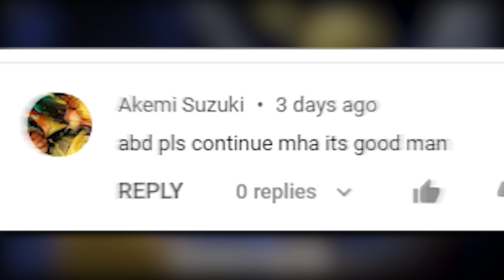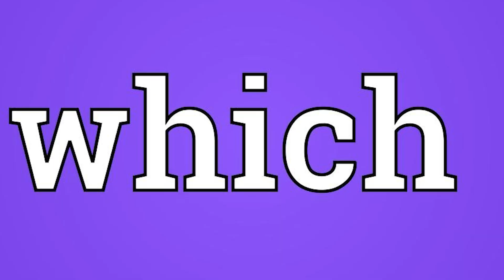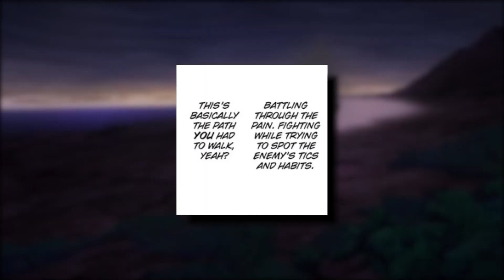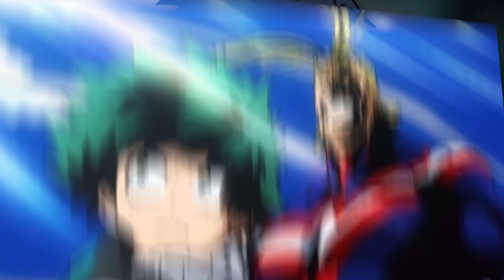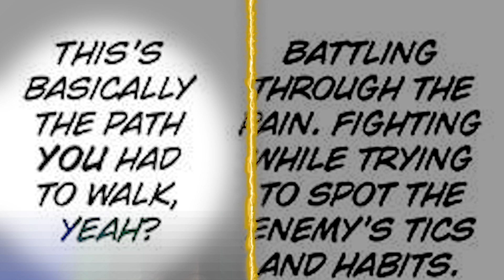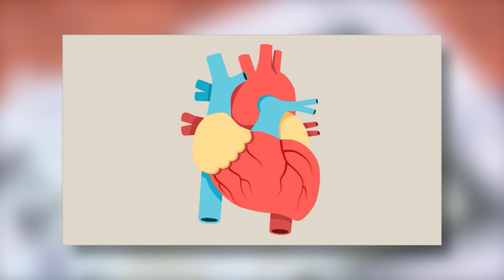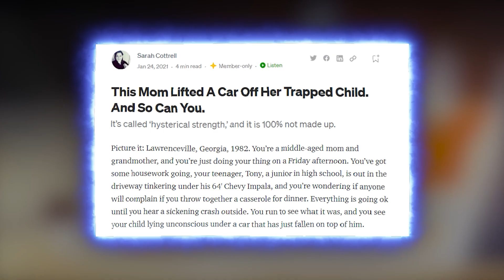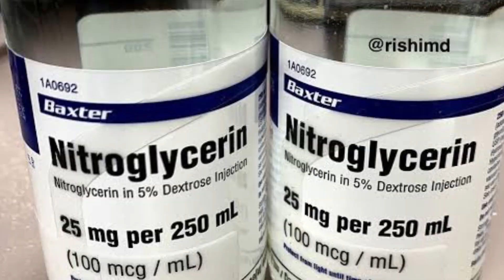Bakugo's Goodbye & The 2nd User REVEALED Deku's FINAL BROKEN ONE FOR ALL QUIRK! (My Hero Academia)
My Hero Academia Manga released My Hero Academia Chapter 362 where it's revealed that Bakugo is DEAD! After a hard fought battle with Shigaraki, Bakugo was able to awaken his quirk and go as fast or even faster than Shigaraki at full speed. However, this didn't change a thing as even with all his training and abilities he couldn't keep up with Deku and the power of One For All. We explain how in Bakugos's last moment, he was able to communicate with the 2nd user of One For All and how he was able to achieve this. Since the 2nd user of OFA is heavily related to Bakugos lineage and the resonance that it might have had being close to the Deku and his powers. But How is The 2nd user related to Bakugo? We reveal what kind of quirk the 2nd user of OFA had and how, throughout the years, it evolved into Bakugos quirk. Deku, in the last arc of MHA, will use the 2nds users quirk which has evolved into something that is uncontrollable due to its power being hardness in the OFA core.

0:00 - All For One and Shigaraki Kill Bakugo, Bakugo's Death & Goodbye
3:18 - Bakugo's link to the 2nd One for All User?
4:54 - Why is AFO Scared of Bakugo?
9:52 - Bakugo's Goodbye to Deku
11:32 - What is the Last and Final Quirk Deku Unlocks?
14:09 - How Powerful is the Quirk of the 2nd User of OFA?